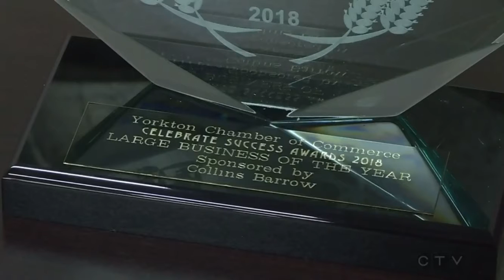CTV - Yorkton Celebrates Yorkton Business